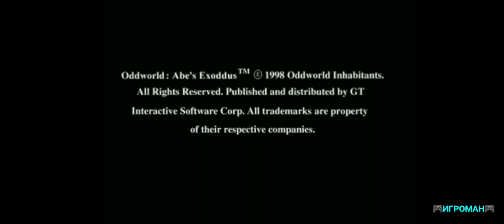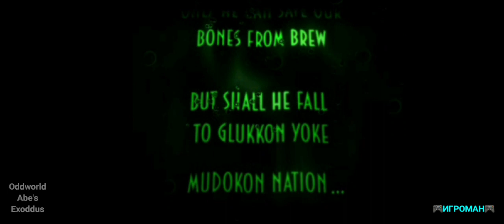Oddworld 2 Tunnel 1